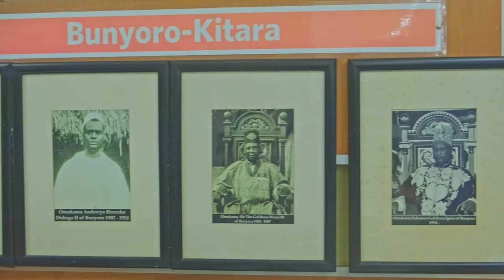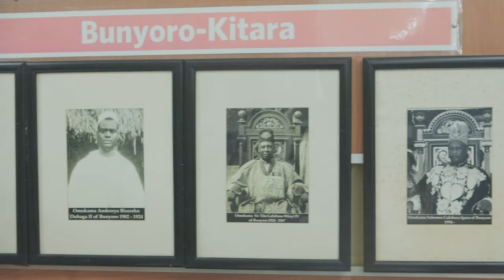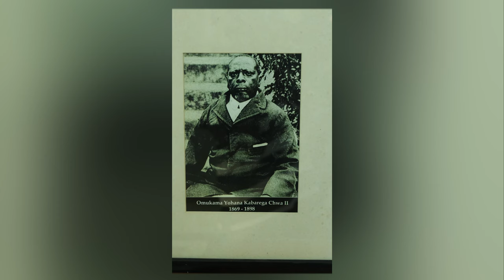Tuko Pamoja: Bunyoro-Kitara Kingdom Segment, Trailer 1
TUKO PAMOJA, is a docuseries that explores Uganda's sense of identity and togetherness or belonging as a post-colonial nation, heroes from Uganda’s pre-colonial history, and what Uganda could borrow from history to solve contemporary challenges.
# Nyati MP
# African History

A Cindy Magara Film